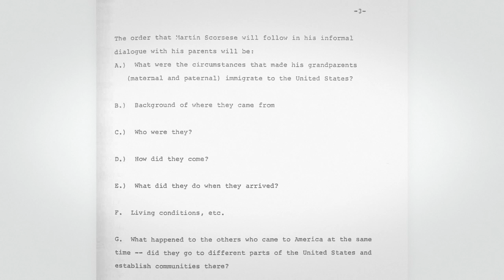Martin Scorsese and Farran Smith Nehme Interview Clip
In this excerpt from a new interview on our release of SCORSESE SHORTS, Martin Scorsese and critic Farran Smith Nehme discuss ITALIANAMERICAN, his intimate 1974 documentary about his parents.